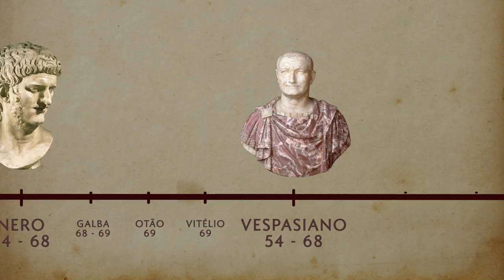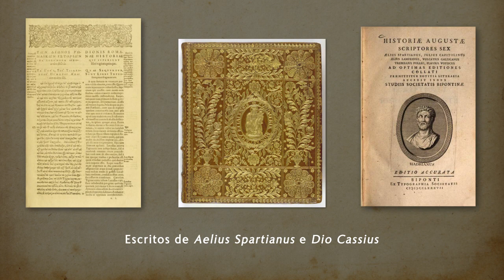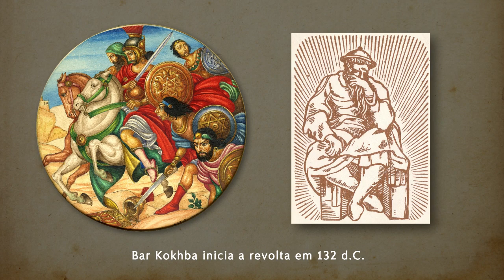Imperador Adriano: o primeiro genocida do povo judeu não foi Hitler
O primeiro genocídio contra o povo judeu foi praticado pelo imperador romano Adriano, em 135 d.C. os judeus não se conformavam com o domínio romano na região e se revoltaram. Não satisfeito em reprimir a revolta, Adriano toma uma decisão que seria trágica.